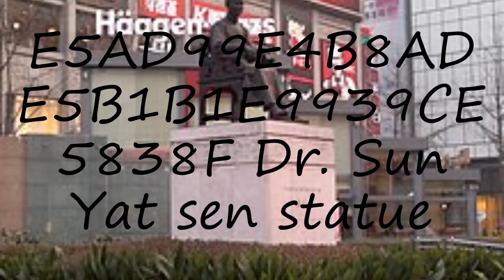How to pronounce E5AD99E4B8ADE5B1B1E9939CE5838F Dr. Sun Yat sen statue in Arabic?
to speak in yourself E5AD99E4B8ADE5B1B1E9939CE5838F Dr. Sun Yat sen statue and let us know how it done according you! :) Want to teach us how you name is pronounced? and let us know! Do you have a pet or a favorite animal? Searching for a nice baby name with meaning? How to pronounce E5AD99E4B8ADE5B1B1E9939CE5838F Dr. Sun Yat sen statue in Arabic? say E5AD99E4B8ADE5B1B1E9939CE5838F Dr. Sun Yat sen statue! How to say E5AD99E4B8ADE5B1B1E9939CE5838F Dr. Sun Yat sen statue. How to pronounce E5AD99E4B8ADE5B1B1E9939CE5838F Dr. Sun Yat sen statue correctly.  Learn the pronounciation E5AD99E4B8ADE5B1B1E9939CE5838F Dr. Sun Yat sen statue! Expand your vocabulary, learn E5AD99E4B8ADE5B1B1E9939CE5838F Dr. Sun Yat sen statue word. Use this free pronunciation guide to practice words at a time. Learn for free. Thank you for viewing, please like or subscribe! hoe om te sê, si të thuash, እንዴት እንደሚናገር, wie sagt man, comment dire, come dire, como dizer, как сказать, nasıl denir, cómo decir, 怎么说,